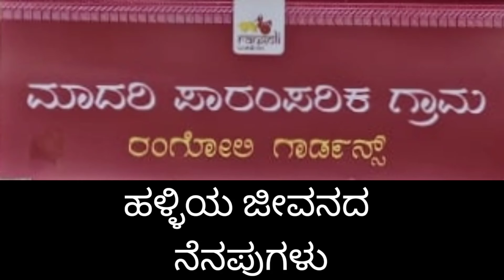ರಂಗೋಲಿ ಗಾರ್ಡನ್ ಬೆಂಗಳೂರು Rangoli Garden Bengaluru Best place for Holiday visit